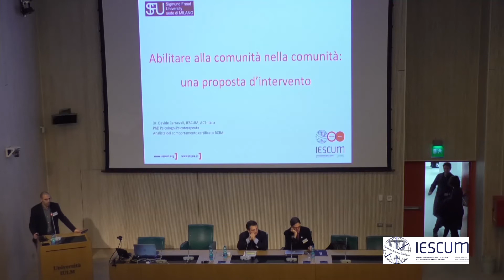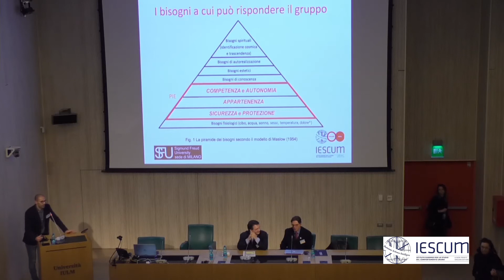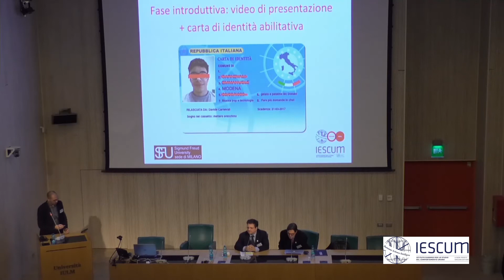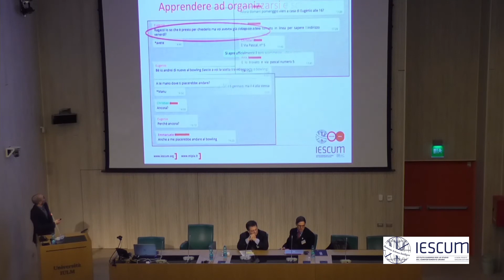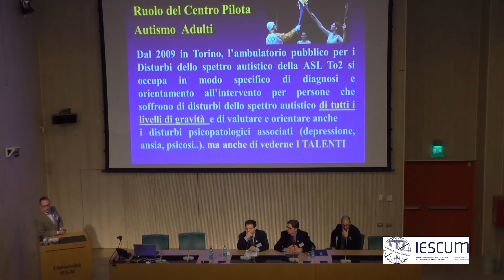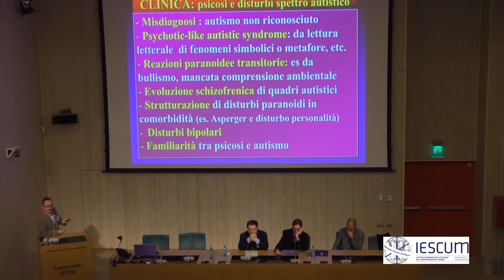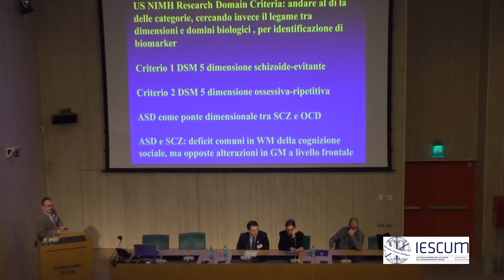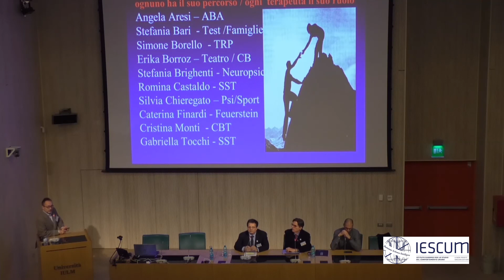Convegno 6 febbraio 2018 - Seconda sessione